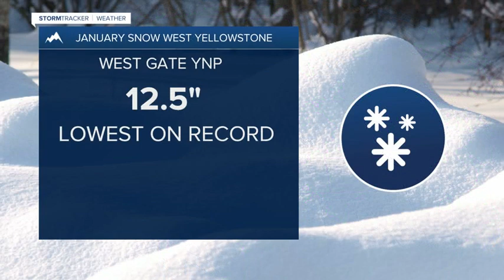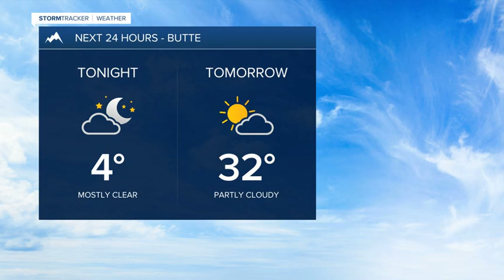Pattern change with impressive snow starting Wednesday